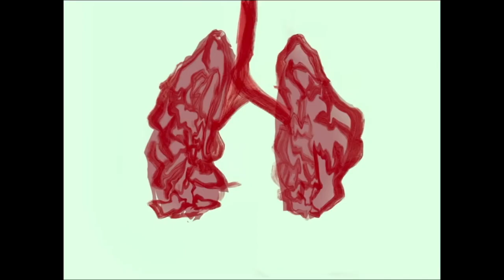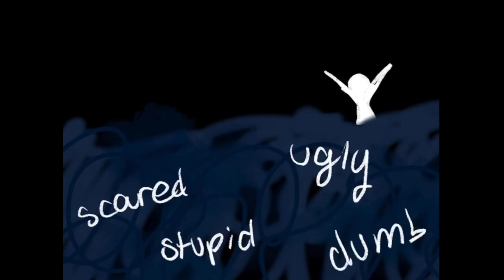Overwhelmed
1st Place - Animation (Best In Show)
Cimarron Middle School
Talia Estrella